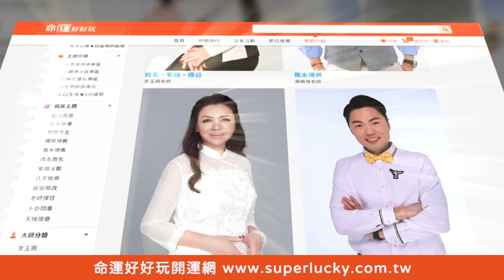聽牌對倒慘放槍！牌桌上錯誤決定讓她飲恨敗北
打一筒聽一筒居然放槍還是一筒...牌桌上錯誤決定讓她飲恨敗北...

乃哥教你這牌應該怎麼打才對~~